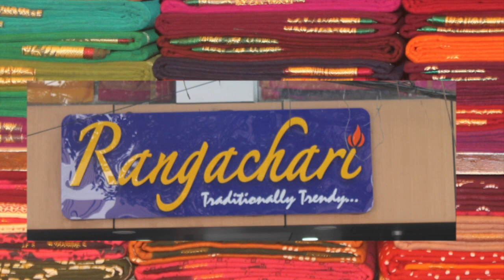Kanjivaram sarees and Kanchi Cotton sarees @ Rangachari Cloth Store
Rangachari is  70 year old store has the same store front that it had 40 years ago.   The saris are stacked from the ground up and are neatly organized in various sections. However, they  now stock both traditional & trendy cotton sarees in Chennai . They are certainly  one of the best shops for traditional cotton sarees in Chennai.